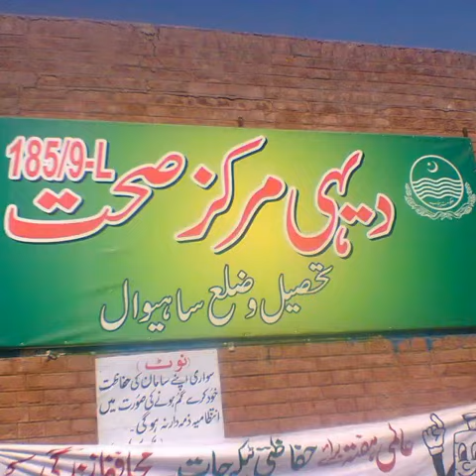185 novel Sona paind mera